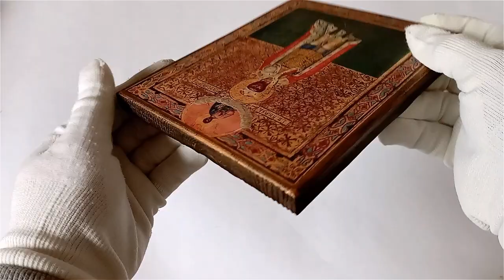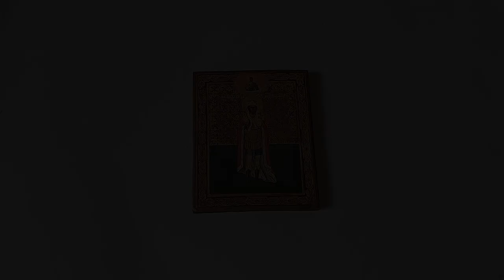Icon Alexander Nevsky